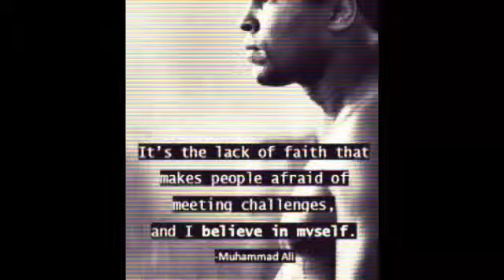😂😂😂 "momma said knock you out"